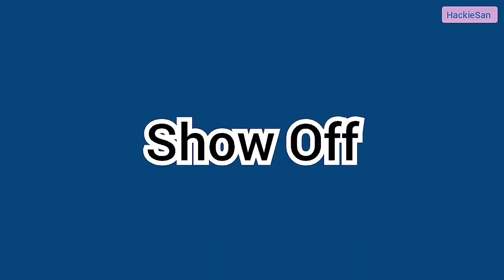Jab Exam Main Gaane Likhne Ke Baad Bhi 80% Marks Aa Jayen || Sindh University Funny Video